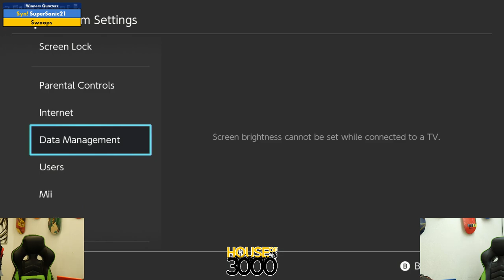BoMBS 169 Winners Quarters SuperSanic21 vs Swoops